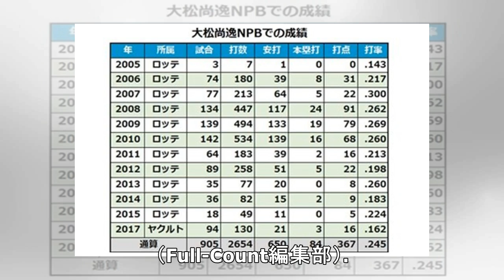元ロッテ、ヤクルトの「満塁男」大松尚逸が独立リーグ福井に入団 28日に会見